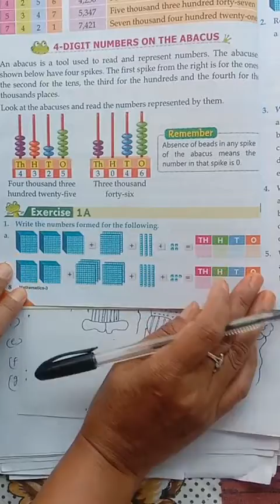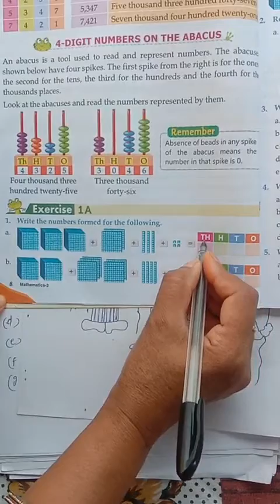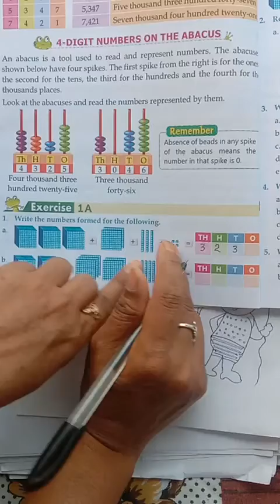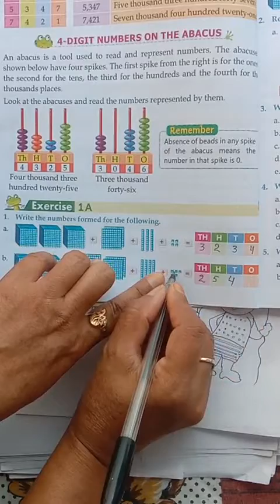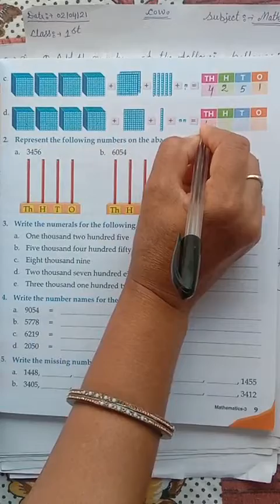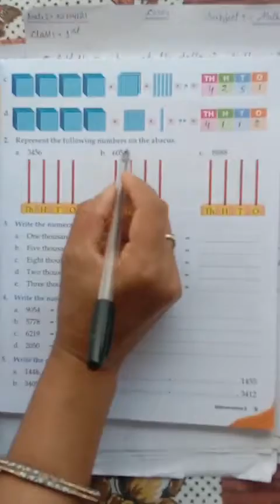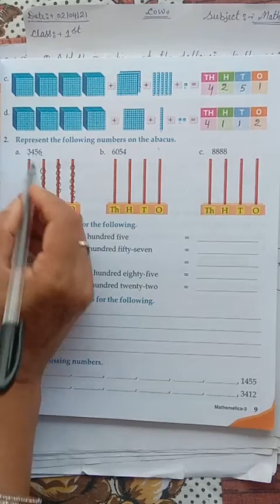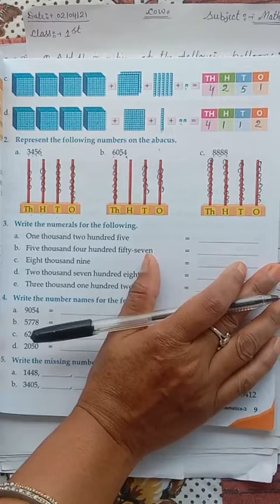Ex.1A Numbers & Numeration ll Q1&2 ll part 1 ll class 3rd ll Asha Sharma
Ex.1A. Numbers & Numeration ll class 3rd